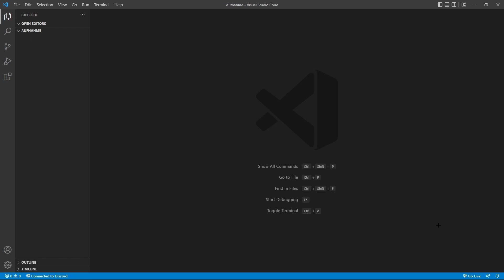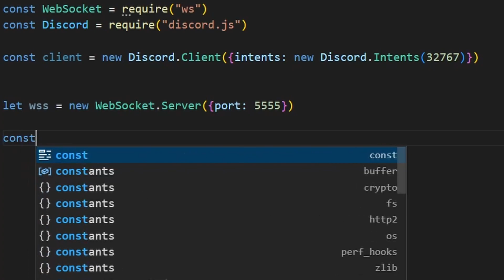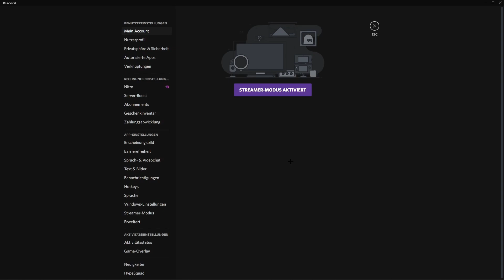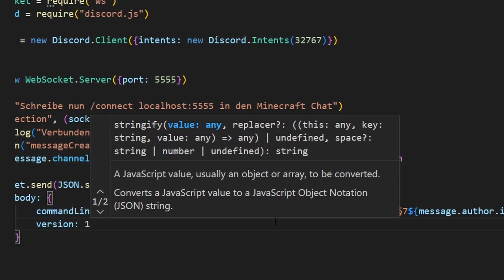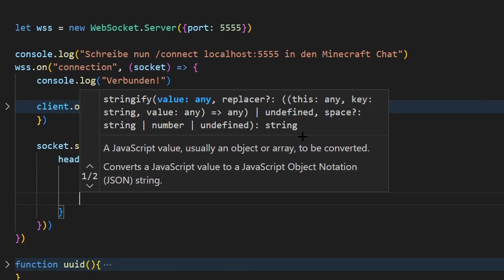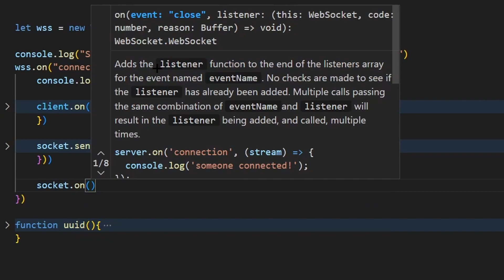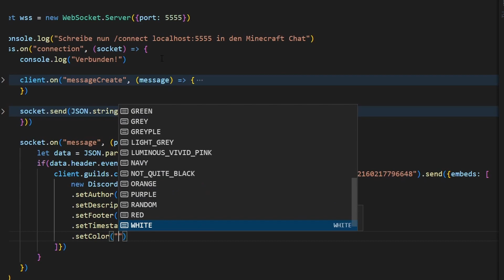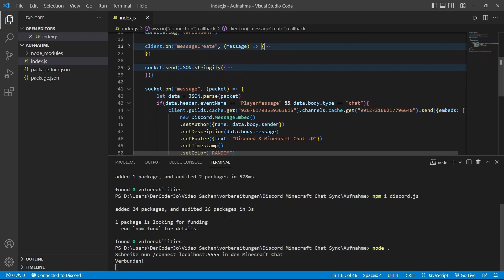Minecraft- & Discord Chat miteinander Synchronisieren! Für Realms/Welten/Server | Minecraft Bedrock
So Synchronisierst du dein Minecraft Bedrock Chat mit deinem Discord Chat! Funktioniert auf Welten, Realms und Servern. Wird gemacht mit Node.JS (ws & discord.js).